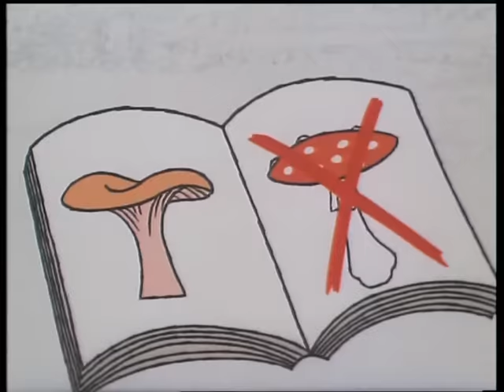REKSIO KOMPAN (1976) - SERIA: REKSIO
Reksio kompan

Seria: REKSIO
Scen.: Lechosław Marszałek
Reż.: Lechosław Marszałek
Zdjęcia.: Stanisław Gołąb
Opr.plast.: Lechosław Marszałek
Muz: Zenon Kowalowski

Barwny. Dł. 261m. Czas: 9 min. 34 sek. R. 1976.

Opis :
Reksio wraz chłopcem zbierają w lesie grzyby. Reksiowi nie dopisuje szczęście i z zazdrością patrzy na pełny koszyk chłopca. W końcu i jemu udaje się znaleźć olbrzymiego borowika.